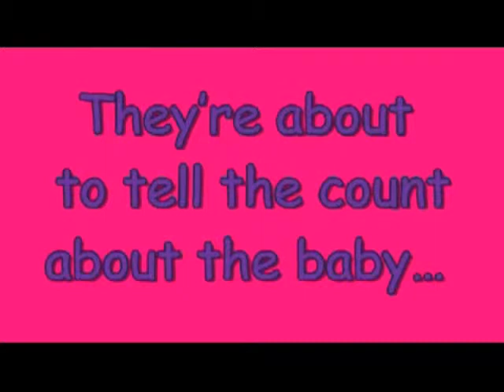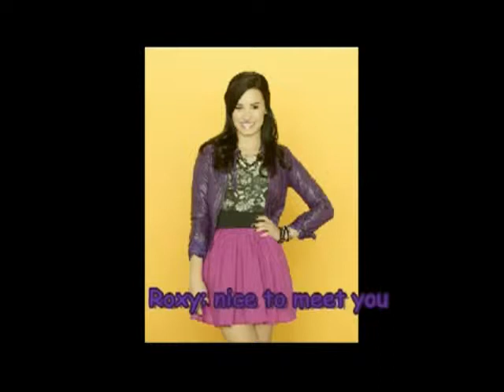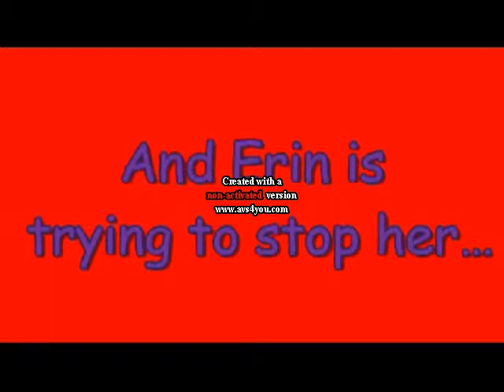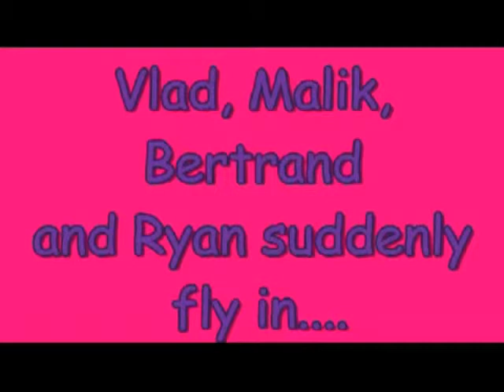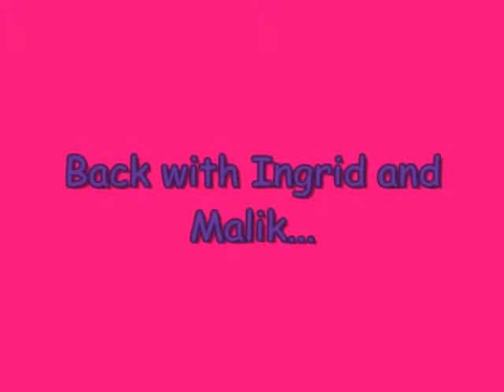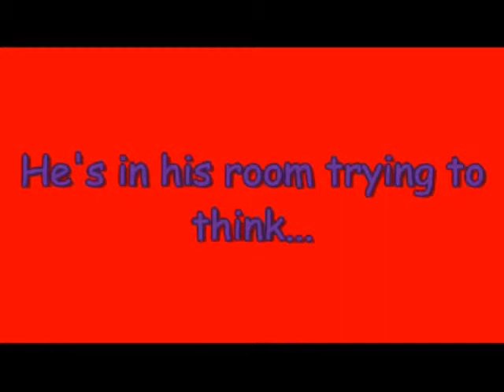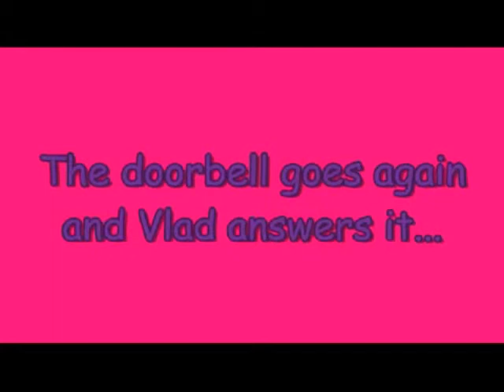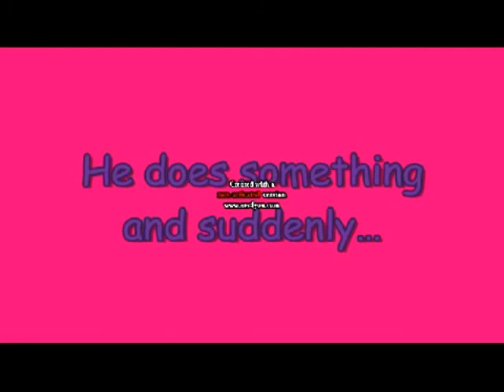Vlad and Erin When The Sun Goes Down series 2 episodes 6-9 omnibus (120th Video)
Enjoy!! And from 10:03-16:01 this is the script for it since it has no words and this is episode 7 part 1:
8 days later...
Erin is talking with Ingrid and Roxy while Bertrand and Vlad are out and her mum is looking after the twins...
Erin: so what about you Rox?
Roxy: what do you mean?
Erin: I mean Ingrid's got Bertrand and I've got Vlad who's your lucky guy?
Roxy: well his name is Robin
Erin and Ingrid: (sit up) Robin? As in Branaugh Robin?
 Roxy: yes you know him?
Erin: he's Vlad's best mate, who came to Garside 4 or 5 years ago. He was with a girl named Lucy until she decided because she was pregnant and it wasn't is she couldn't be with him
Roxy: he never mentioned Vlad or this 'Lucy'
Erin: well he did go out with her, probably didn't want to make you jealous, or it hurt to talk about her
Roxy: hmm maybe... I don't know
Ingrid: (here's someone coming) Ryan and Malik are coming
Roxy: who's Malik?
Erin: our half brother
Roxy: and how's Ryan?
Erin: (nods and see him walk in) ask him yourself
Roxy: (turns around) Ryan?
Ryan: (shocked) Roxy what are you doing here?
Roxy: I came to see my sister and her children and mum's here as well Ryan: mum's here?
 Erin: yes it's not always about you! (rolls her eyes)
 Ryan: I'm not saying that, I was just surprised
Erin: (sighs) if you're looking for Vlad you two he's with Betrand
Ryan: I came to see Ingrid Ingrid/ Erin/Roxy: Ingrid/ Me?!
Roxy: why her?
Ingrid: (glares at her then turns to face him) yeah why me?
 Ryan: you bit me; I just need to know why?
Erin: it took you over 5 years to ask that and you ask now?
Ryan: I mean why did she get ill
Erin: maybe because you're- sorry were a slayer?
Ryan: then why wasn't it the same with you?
 Erin: probably 1. I never eat garlic and 2. I was never really a slayer was i?
 Ingrid: are you done because we were talking!?
 Malik: sorry we'll go (grabs Ryan by the arm and leaves)
Erin: (sighs) I need to tell Vlad to keep an eye on him, I'm worried about him
Ingrid: I can do it for you; I need to talk to Bertrand anyway
 Erin: (nods) okay (hugs her)
Ingrid: (hugs back then picks up her phone and calls Vlad)
Roxy: what's her problem?
 Erin: she's taking care of me (mumbles) unlike you
 Roxy: what's that supposed to mean?
Erin: where were you when I was dying having my children? Where were you when it was my wedding day, when our father tried to ruin it, and made me scared that I was evil? Oh yeah you never came and you didn't bother about me when I told you I was pregnant. You knew the consequences about them being half-vamp AND you didn't bother to come and visit, not ONCE! (slaps her then leaves)
Roxy: Erin, wait please!?
Back with Erin...
She's trying to find Ingrid...
Erin: (on the edge of tears) Ingrid!
Ingrid: (comes out of the room and hangs up on the phone) Erin? (turns around and sees her then hugs her) what's wrong?
Erin: (sniffs) Roxy...
Ingrid: (eyes turn red) what the hell did she say to you?
Erin: (tells her what happened)
Ingrid: I'm going to kill her!
 Erin: Ingrid wait!